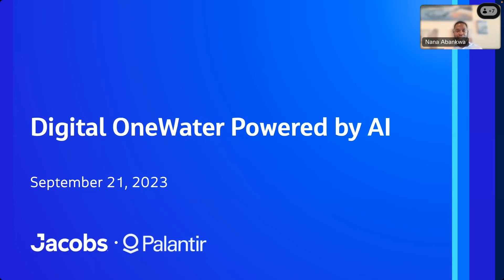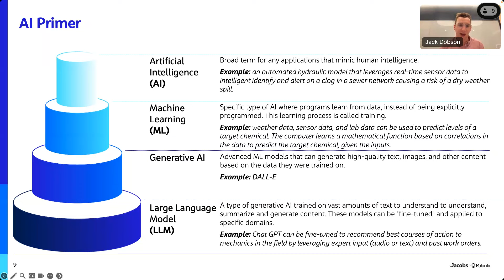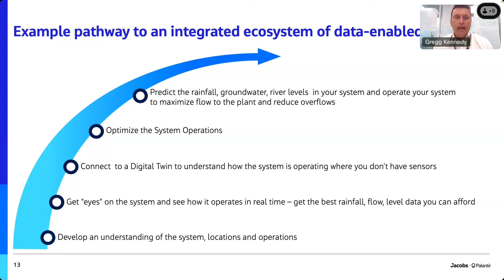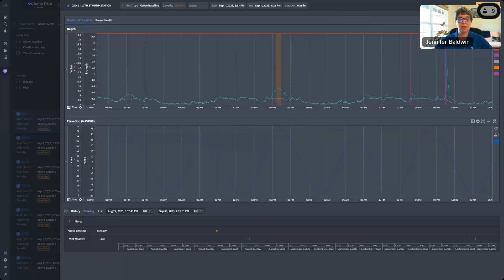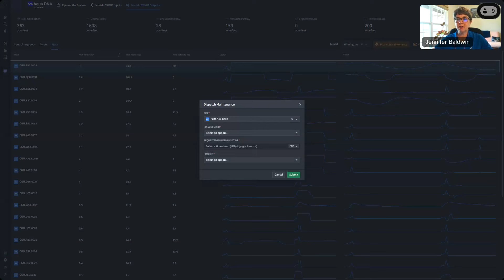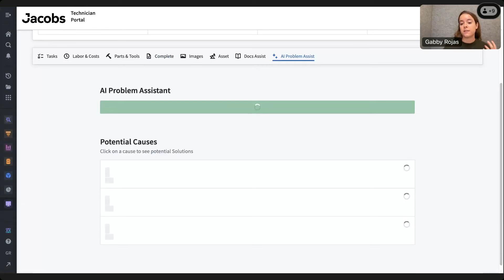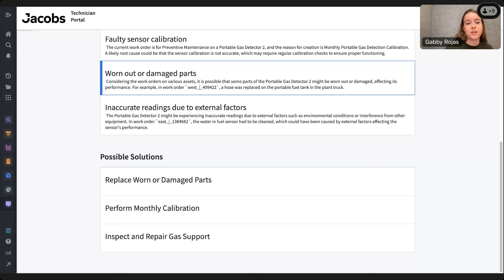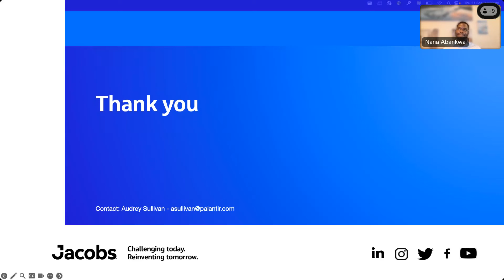Palantir and Jacobs Present: Digital OneWater Powered by AI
In this webinar, Palantir and Jacobs explore the use and application of artificial intelligence (AI) in the water industry. The webinar begins with an introduction to Digital OneWater and a primer on Palantir AIP, followed by demos of AI-powered solutions that can be used in the water industry.

Expert panelists from Jacobs and Palantir then engage in a lively Q+A on using AI in the water industry, sharing their experiences and insights on how AI can be used to transform the industry. They also discussed things to keep in mind when picking an AI use case.

00:00 - 00:32 → Introduction to webinar by Nana Abankwa, Palantir
00:32 - 00:59 → Agenda by Nana Abankwa, Palantir
00:59 - 01:38 → Introduction to speakers & panelists by Nana Abankwa, Palantir
01:38 - 02:52 → Introduction to Digital OneWater by Gregg Kennedy, Jacobs
02:52 - 03:31 → Digital OneWater Ecosystem by Gregg Kennedy, Jacobs
03:31 - 04:16 → Palantir x Jacobs Partnership by Gregg Kennedy, Jacobs
04:16 - 08:46→ AI Primer by Jack Dobson, Palantir
08:46 - 12:13 → Applying AI in an operational context by Jack Dobson, Palantir
12:13 - 15:04 → Common pitfalls when applying AI by Jack Dobson, Palantir
15:04 - 16:44 → Starting the journey at any level of maturity by Gregg Kennedy, Jacobs
16:44 - 25:55 → Demo: Smart sewer networks with AquaDNA by Jennifer Baldwin, Jacobs
25:55 - 34:38 → Demo: Assisted maintenance with Intelligent O&M by Gabby Rojas, Palantir
PANEL DISCUSSION
34:38 - 39:19 → How can AI be used to transform industries and how is where we are currently different from previous hype cycles? - Jack Dobson, Palantir
39:19 - 43:34 → How will AI transform the water industry and how will this evolve over the following years? - Gregg Kennedy, Jacobs
43:34 - 46:04 → How do we ensure we are getting the balance right between providing the current service versus taking risks on new technologies? - Susan Moisio, Jacobs
46:04 - 49:30 → What is something we are doing today that we will not be doing in 10 years due to AI - John Rickermann, Jacobs
49:30 - 52:41 → How can we ensure there is not an over reliance on new technology while enabling operators to contribute back to the body of knowledge - Gregg Kennedy, Jacobs
52:41 - 54:15 → What strategies have been effective in deploying AI solutions and what does this road map look like? - Susan Moisio, Jacobs
54:15 - 55:57 → How much pre-work is required to begin developing an AI use-case? - John Rickermann, Jacobs
55:55 - 57:48 → How can individuals encourage faster AI adoption in the water industry - Gregg Kennedy, Susan Moisio, John Rickermann